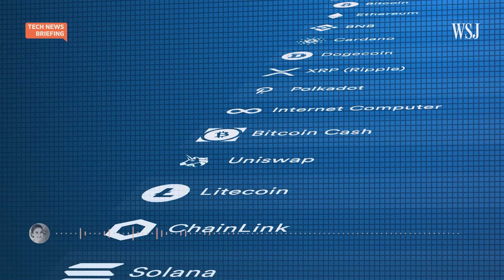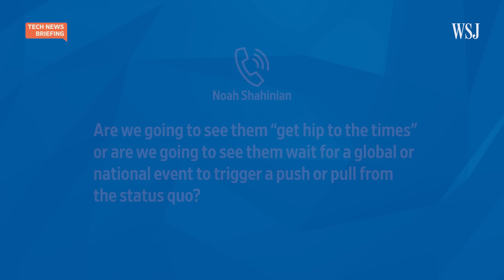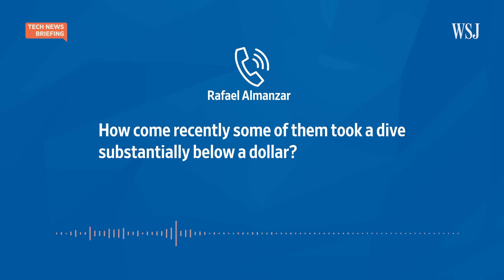Crypto Volatility: Your Questions Answered | WSJ Tech News Briefing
Crypto has been on a wild ride lately, experiencing huge dips and volatility impacting investors and companies, and catching the eye of regulators. WSJ crypto reporter Paul Vigna joins host Zoe Thomas to answer your questions about how the market is supposed to work, how the government is responding and what the future could hold for the cryptocurrency space. Photo: Jerome Favre/Shutterstock